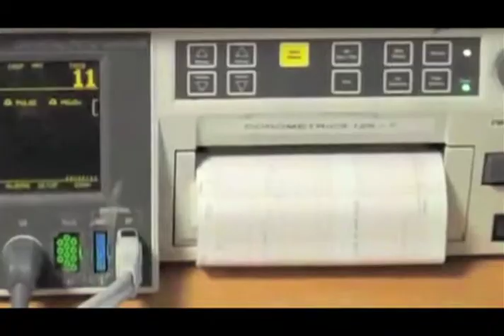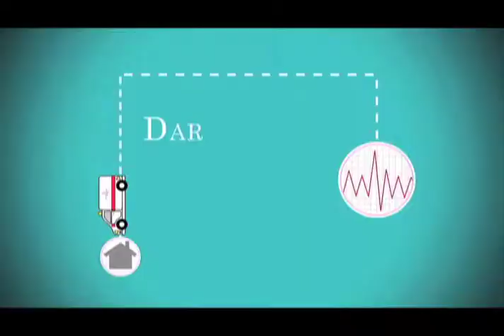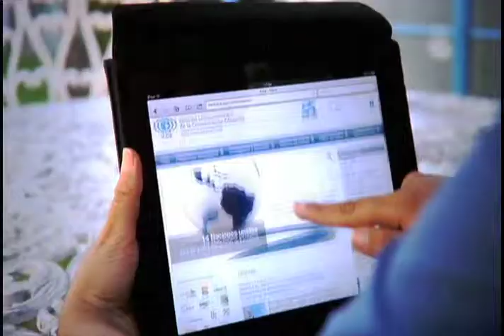Horizonte Latinoamericano 219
Esta es la emisión 219 de Horizonte Latinoamericano, una producción original del Instituto Latinoamericano de la Comunicación Educativa (ILCE).

Los temas que hoy se abordan son:
- CIDESI desarrolla monitor fetal remoto, tecnología para el cuidado de la salud prenatal.
-Entrevista Alejandro Acuña Limòn, Formación docente, ESAE.